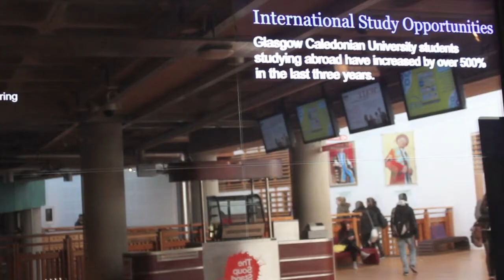Studying Engineering at INTO GCU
We asked George Burns, the Academic Programme Manager here at INTO Glasgow Caledonian University, to tell us about studying on one of the Engineering programmes here at INTO GCU.

Keep in touch with INTO GCU!